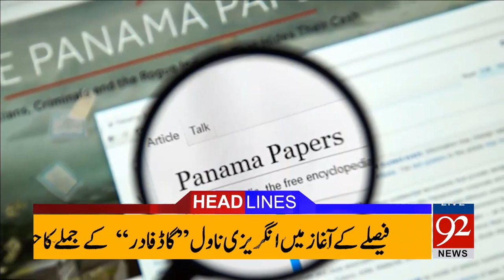92 News Headlines 06:00 PM - 20-04-2017 - 92NewsHDPlus